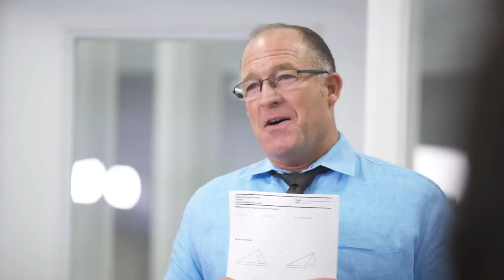Lele Pons....не струва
Ако видеото ви е харесало дайте му палец нагоре и се абонирайте, за да не изпускате нищо от моя канал ;)